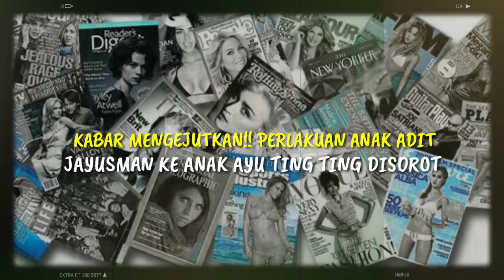KABAR MENGEJUTKAN!! PERLAKUAN ANAK ADIT JAYUSMAN KE ANAK AYU TING TING DISOROT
KABAR MENGEJUTKAN!! PERLAKUAN ANAK ADIT JAYUSMAN KE ANAK AYU TING TING DISOROT Setelah Adit di tengah keluarga Ayu, Ayu juga kedapatan hadiri acara ulang tahun keponakan Adit. Dalam momen tersebut, terlihat pula pemandangan sejuk. Bilqis yang ikut bersama Ayu dan Syifa bertemu dengan Rania, anak Adit dari pernikahan sebelumnya. Paling baru, perlakuan Rania anak Adit ke Bilqis disorot publik. Dibagikan oleh akun Instagram pendukung Ayu-Adit, @ayditcauple pada, 7 November 2020 Rania mencium bagian kepala belakang Bilqis.